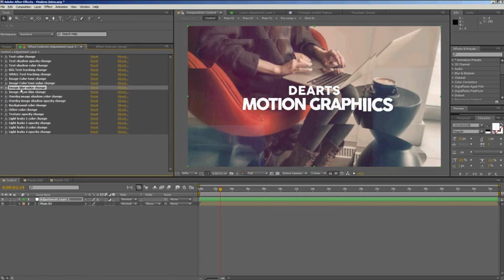Modern Intro /// After Effects Template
‘Modern Intro’ simple and amazing controllable project for making your own media slideshow .You can use videos instead of images.

Very simple and well organize fully controllable project.

You can easily change all the elements in this project.

eg: colors, shadow , texture, light leaks, blur level, blur area, image tone ect.. in just one simple step. Changing text , drop your media, audio and hit render.

Perfect For:

photo/video slide show . Wedding intro . Movie or tv show opener . Special events . any media opener . demo reel . video album . travel video . corporate intro . quick opener . home made slideshow

1920×1080 HD

Fully controllable